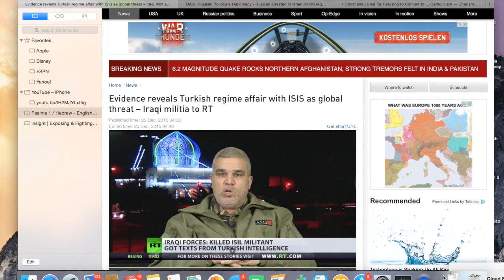Catholics Ultimatum Convert or Prison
As shocking as the Title may sound it is a real problem in rural Mexico, Catholic communities are giving Christian Evangelist the Ultimatum either covert to Catholicism or be in prisoned. So far they have a bout a 50% success rate, 8 conversions and 7 have been thrown in prison. I thought this ended in the inquisition, but I suppose this has returned.
RT news has reported that cell phone evidence from dead ISIS members directly implicates Turkeys involvement in the aiding of the militant terrorist groups.
The US orders a Russian national arrested by Israeli officials which have complied with the demands of their puppeteers.